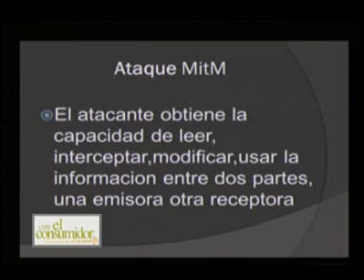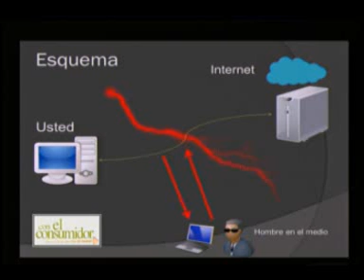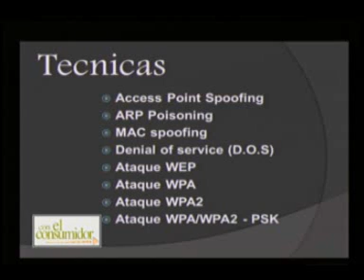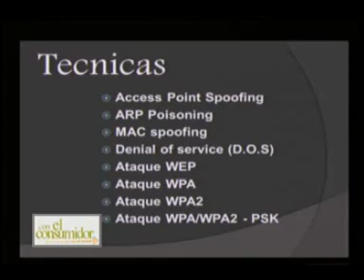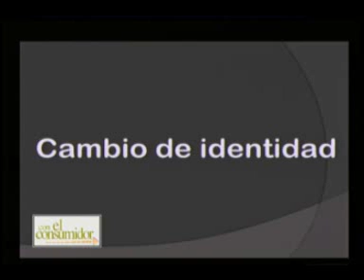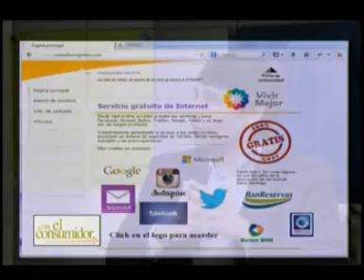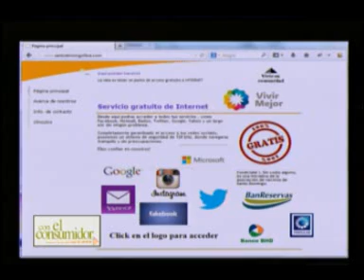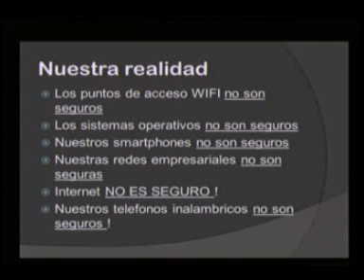Entrevista, Wifi, y la seguridad de la Conección.